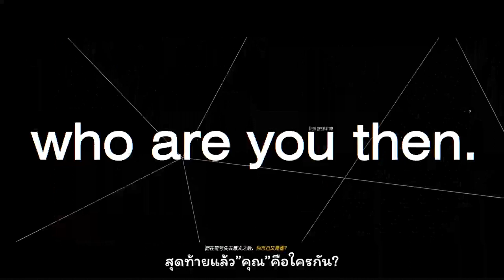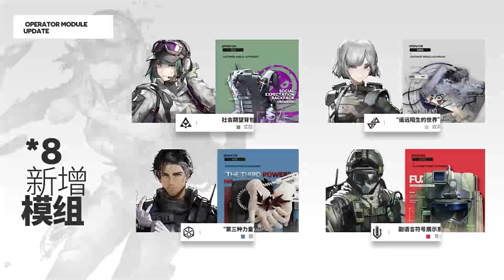[Arknights] Operation Lucent Arrowhead [ซับไทย]